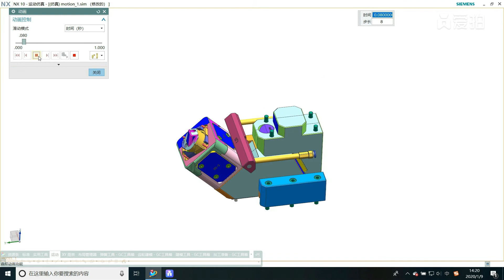MOLD DESIGN 1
Mold design